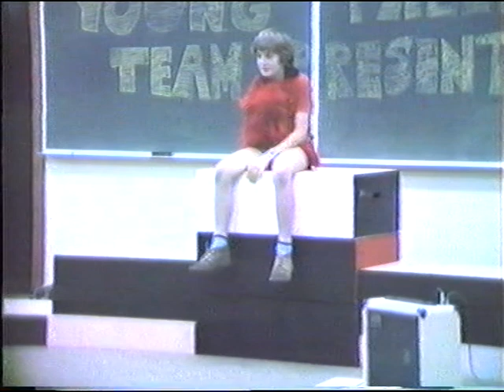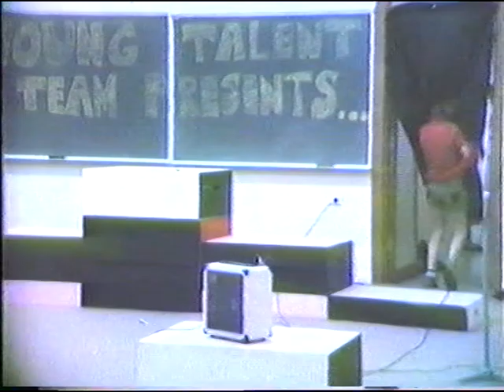Ardoch End of Year Concert 1981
A variety of student and staff performances hosted by Tony Nikolakopoulos